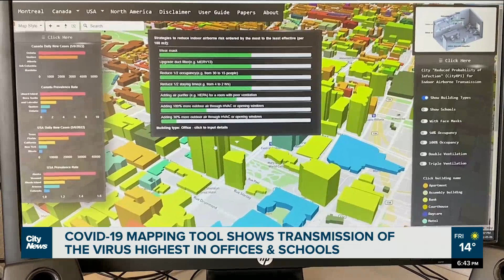COVID-19 mapping tool shows transmission is high in Montreal offices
“It's very important to develop a customized solutions,” says Leon Wang, Concordia University professor, who created CityRPI, a web tool tracking COVID-19 transmission. The highest risks of infection, in schools and offices. Pamela Pagano reports.